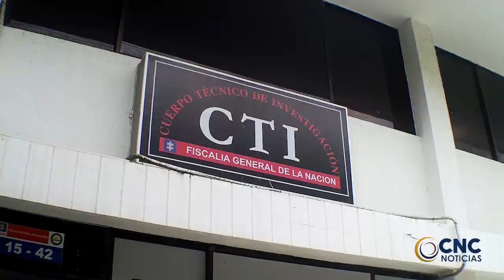10 CAPTURADOS POR DAÑOS EN LOS RECURSOS NATURALES